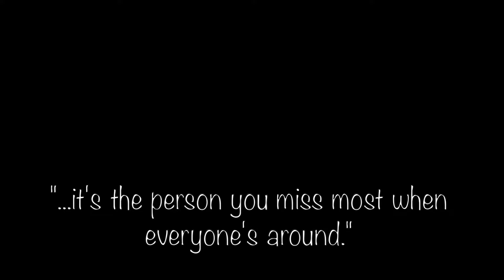fml.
snippets from: Great One by Jessie Reyez
Brotha Man (feat. French Montana) by A$AP Rocky
Outnumbered by Dermot Kennedy